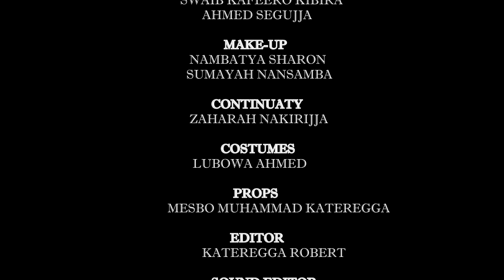Syndicate episode 168